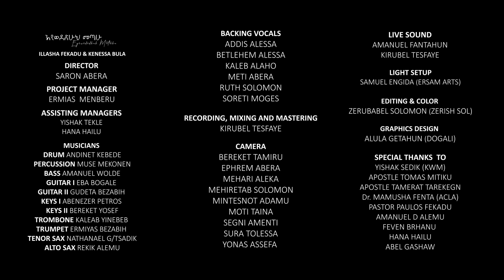እየወደድሁህ መጣሁ Eyewededhuh Metahu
እየወደድሁህ መጣሁ Eyewededhuh Metahu: Track 06 of the live recorded gospel album “Silante”.

መልካም ስለሆንህ
የማያስረዱት ዓይነት
በመከራዬ ውበት
ሸመትሁበት
ምትገርም ስለሆንህ
የማያባራ ዓይነት
በውድቀቴ ፍቅርህን
ቀመስሁበት

ሁሉን ተጠቀምህበት
ሁሉ ወደዚህ አመጣኝ
እንዳያጠፋኝ የሰጋሁት
ይበልጥ ወዳንተ አስጠጋኝ
ፍቅርህ ልቤ ደረሰ
ውድነት ራሴን ተሰማው
ህይወቴ ህይወት ቀመሰ
ብርሃንህ ቀኔን አበራው

እየወደድሁህ መጣሁ እየወደድሁህ ...

ፍቅር ስለሆንህ
እንዳንተ ብቻ ዓይነት
ከእውነት ጋር ተስማማሁ
በምህረት
አባት ስለሆንህ
ኢየሱስ ያለው ዓይነት
ሳልጠይቅህ አወረስኸኝ
ብዙ ንብረት

እንዴትም ሊገኝ ማይችል
ውዱን በነፃ ሰጠኸኝ
ጠላትነቴ ተሽሮ
አካልህ ነው ያደረግኸኝ
አካሄዴን ቀይረሃል
ከፍቅርህ ሸክም በኇላ
ዛሬ እንደትናንት አልፈዝም
ለዓለም ብርቅ ተላላ

እየወደድሁህ መጣሁ እየወደድሁህ ...